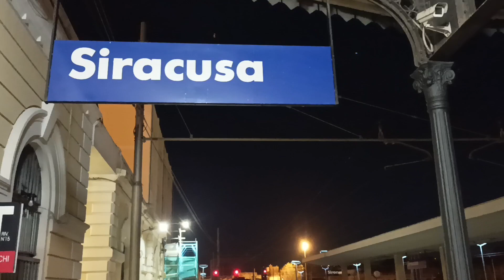Bereitstellung des Nachtzuges nach Rom in Siracusa